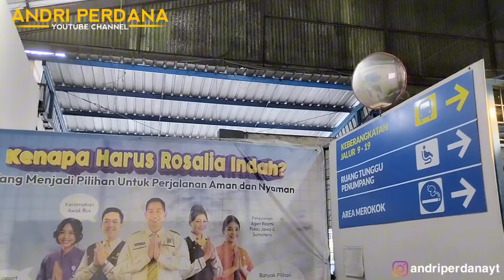TRIP ROSALIA INDAH PALUR - PALEMBANG | Trip dadakan sisa seat trakhir angkatan sore‼️PART 1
PART 1:-

Halo assalamualaikum saya Andri Perdana kalini saya akan trip dadakan bersama Rosalia indah dengan unit executive plus dari palur ke Palembang dapat unit legacy sr3 tronton dan di tumpangi chasis terbaru Scania k450 cb.
Dan mendapatkan tiket dengan harga Rp600.000 dan mendapatkan 3x servis makan 1air mineral. Gimana keseruan trip dadakan ini tonton vidio ini sampai habis trimakasih.